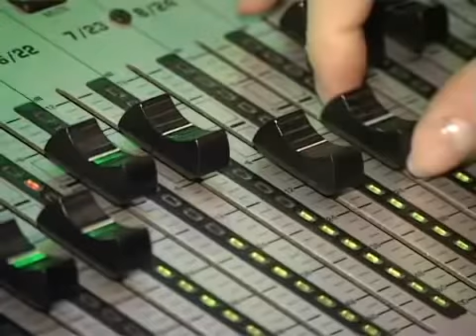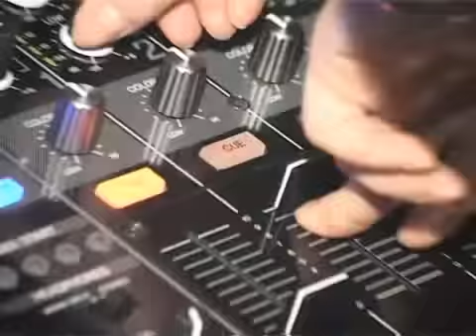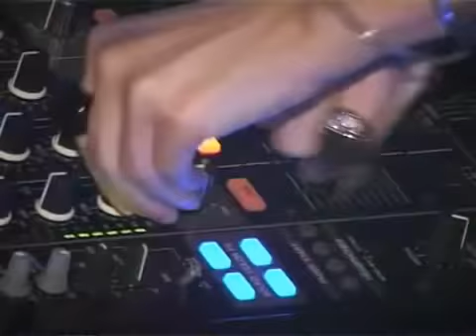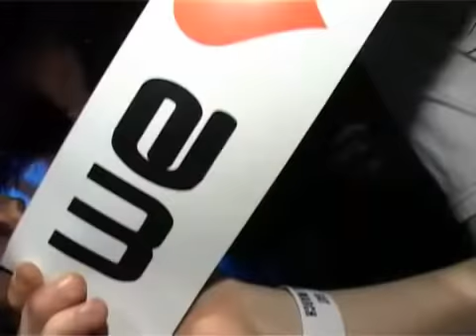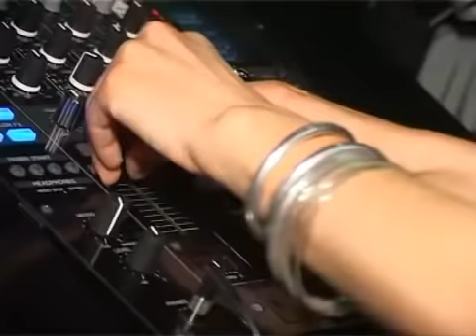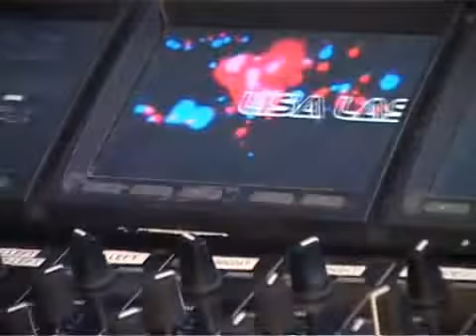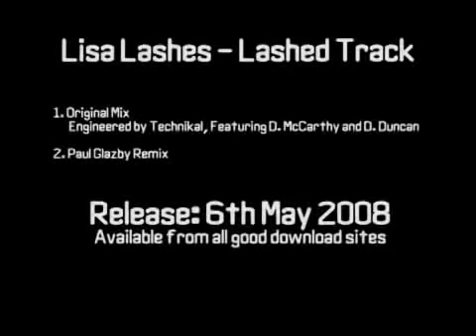Lisa Lashes Lashed Track Video hd